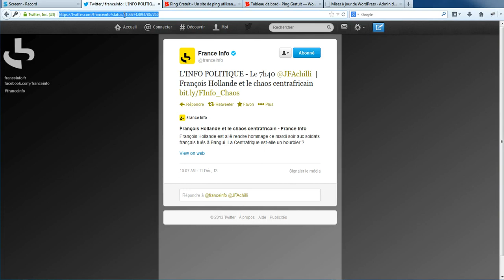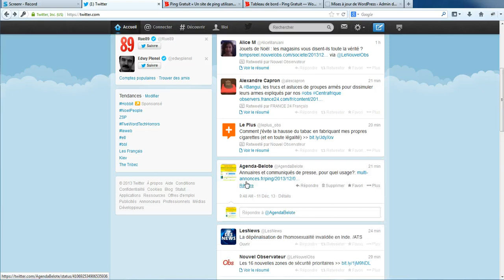Trouver l'url d'un Tweet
Découvrez avec comment obtenir facilement et en moins de 30 secondes l'url (adresse web) d'un Tweet ou partage sur Twitter.